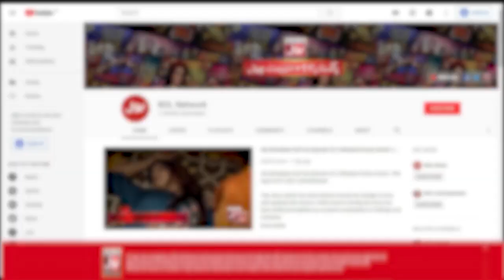Facts About The United States Flag | Srha Asghar & Fahim Khan | Tick Tock Show 2.0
Facts About The United States Flag | Srha Asghar & Fahim Khan | Tick Tock Show 2.0 | BOL Entertainment